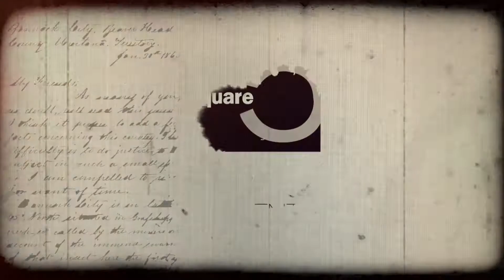Making of / LeSquareMag "Fashion History" Edition / 20s 30s 40s 50s // AGENZIA